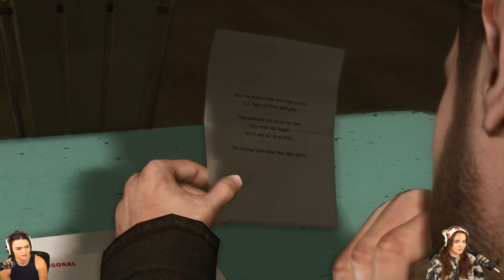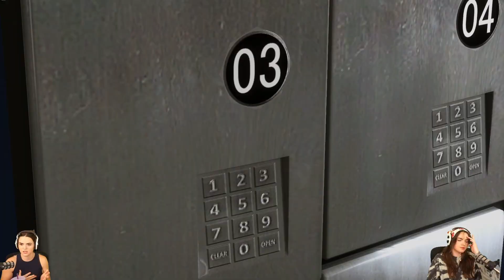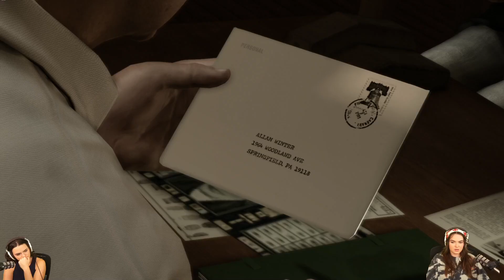the twins play HEAVY RAIN pt 2